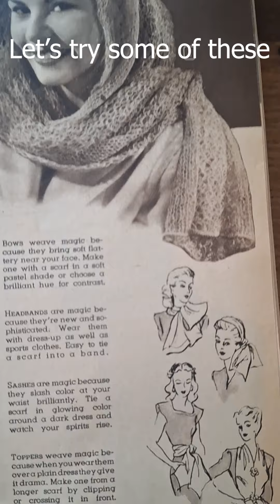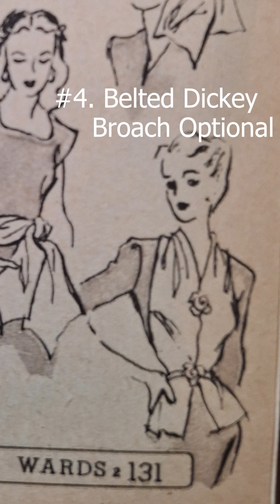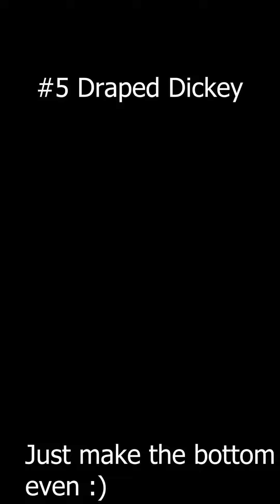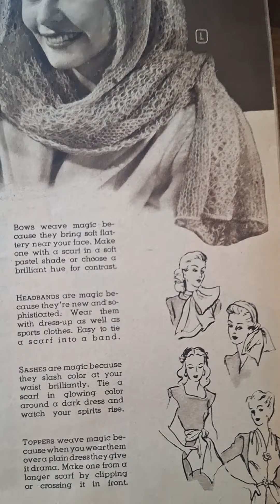Eight Ways to Wear 1940s Vintage Scarves from the Montgomery Ward Catalogue. Wartime Scarf Styling!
I took a scarf styling tip list from the 1946/1946 Montgomery Ward Catalogue and tried them out for you! I hope this inspires you to wear more scarves and try new looks. They are so clever, easy and smart.